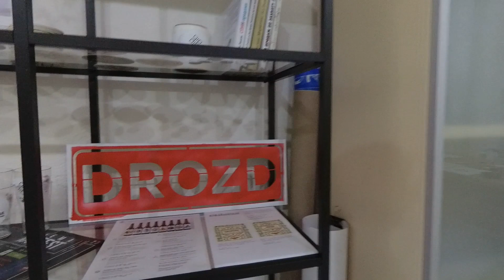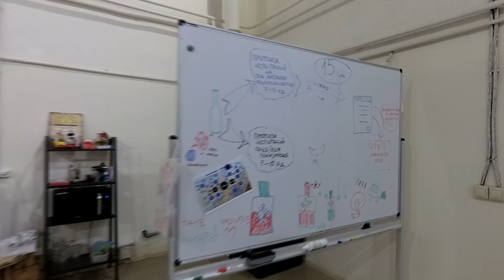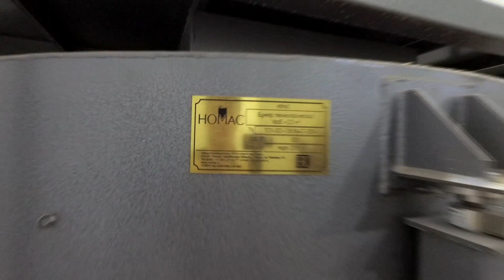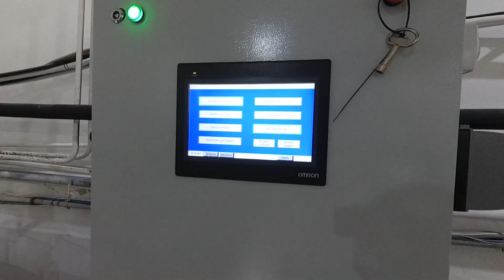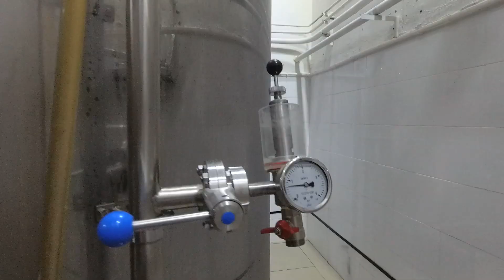Семейная пивоварня True House brewery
Посетили с Пашей Егоровым новую московскую мини пивоварню True House brewery. Пивоварня называет себя семейной, т.к. учредители, пивовар и управляющие True House братья.
Пивоварня находится в Москве, в районе Шоссе Энтузиастов, в одном из цехов бывшего "НИЦ "НИИШП".
Оборудование установлено отечественное - "Номас". Варочный порядок на 3 тонны и  12 танков брожения.